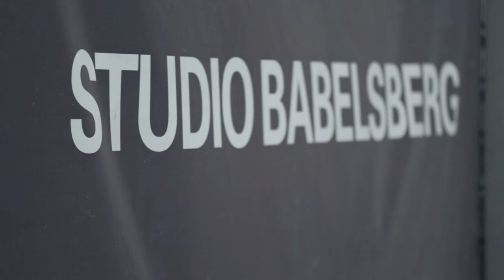Matt Dunkley and The Babelsberg Orchestra - Cycle 2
Recorded at The Babelsberg Film Studios, Potsdam, Berlin on April 19th, 2016.